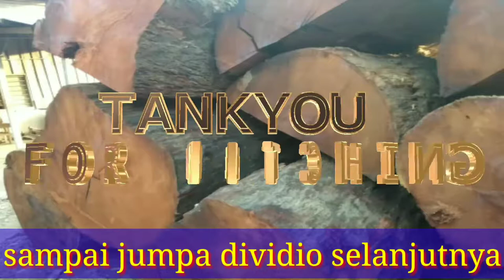PEMBELAHAN KAYU MERANTI YANG BERUKURAN BESAR DI TASAK DIMESIN STW SUPER TOP WIN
Slmt pagi tmn2
Kali ini proses kayu Meranti yg ukuran besar ditasak DIMESIN STW SUPER TOP WIN